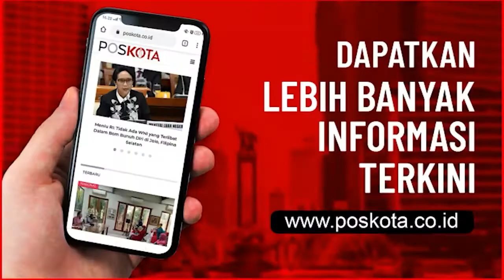TPU CILINCING, LAHAN BARU UNTUK JENAZAH COVID 19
JAKARTA, POSKOTA.CO.ID - Penggarapan lahan Taman Pemakaman Umum (TPU) di kawasan Kelurahan Rorotan, Cilincing, Jakarta Utara yang akan digunakan untuk jenazah Covid-19 terus digeber.

Dari pantauan Poskota di lokasi, hari ini Sabtu (16/1/2021) setidaknya ada 7 alat berat yang terdiri dari Beko (Excavator) dan alat penggilas (Compaktor). Puluhan truk milik Dinas Bina Marga juga terlihat hilir mudik di lokasi mengangkut tanah dari Setu Babakan, Depok untuk menguruk bagian lahan yang belum rata.

Ribuan meter lahan di sisi kiri yang disiapkan untuk pemakaman Covid-19 terlihat sudah rampung dan siap digunakan.

Untuk rute menuju lokasi pemakaman cukup jauh, jalan yang sempit dan sulit dilalui kendaraan pribadi karena menjadi perlintasan truk trailer. Lokasi sekitar TPU masih di kelilingi lahan kosong.

Lokasi lahan yang disiapkan untuk pemakaman Covid-19 ini tepat di samping Jalan Rorotan 9, RT 3, RW 9 ini memang dekat dengan pemukiman warga namun tidak terlalu padat.